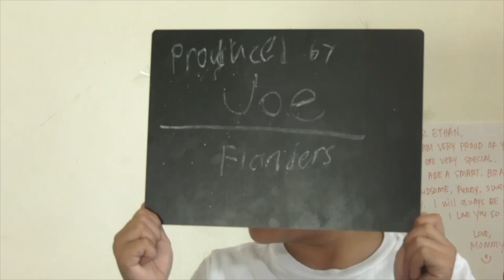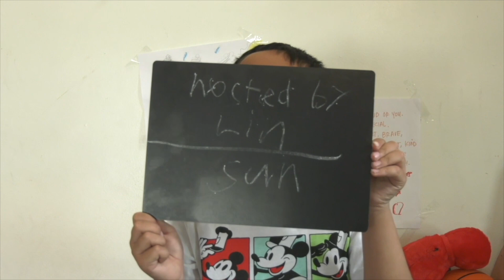Lintorious Podcast Episode 16